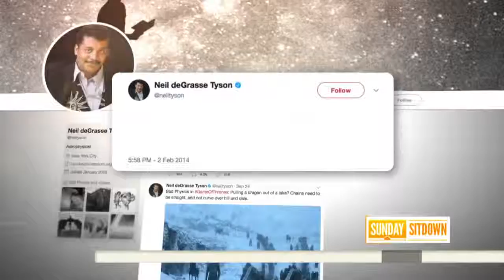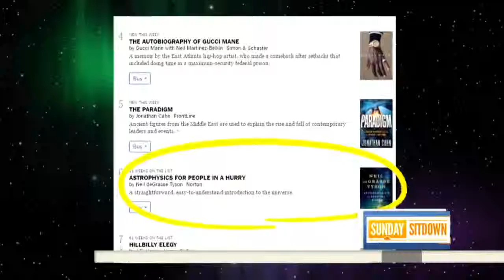Neil deGrasse Tyson’s Celebrity Proves He’s Keeping Science Mainstream | Sunday TODAY- Top Speech